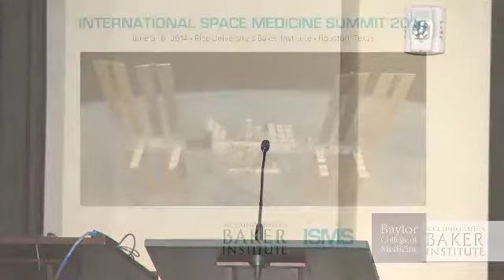International Space Medicine Summit 2014 English 7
Physicians and biomedical scientists gather to discuss space medicine research.